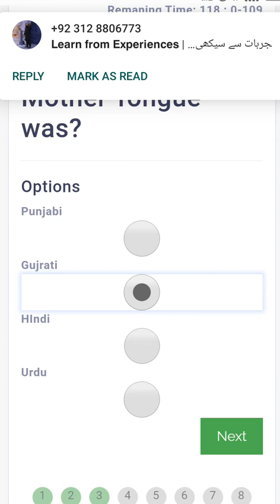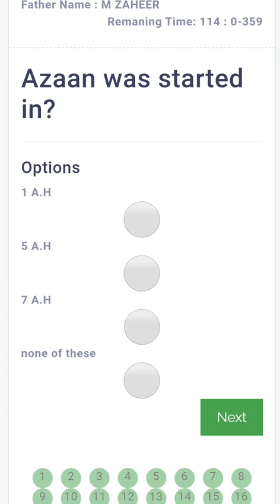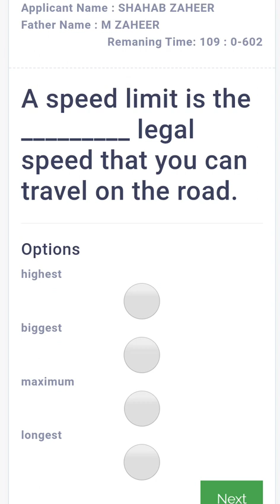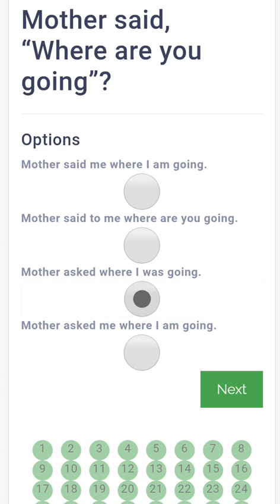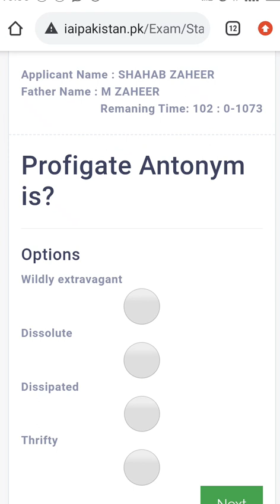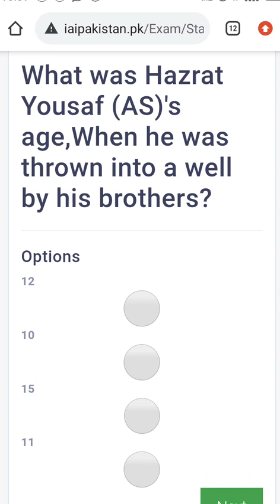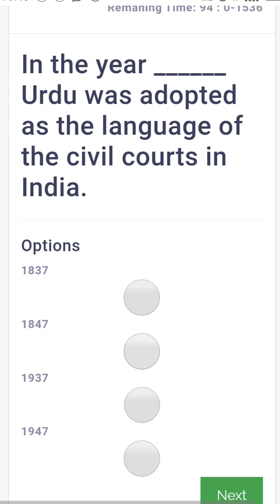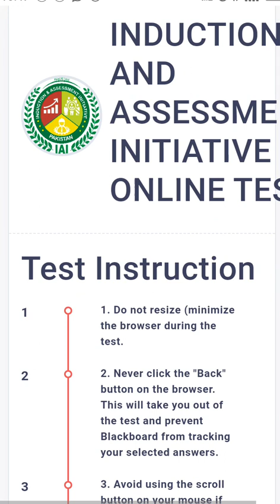I Attempt IAI Pakistan online test Ful Video|Induction and Assesment Initiative|online Test Ppration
all online test preparation general mcqs